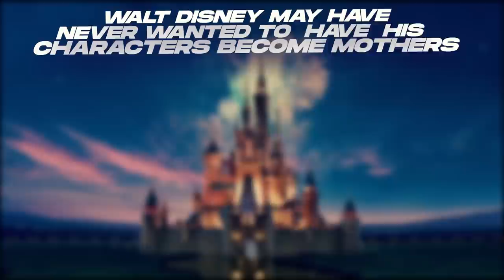This Is Why Ariel Is The Only Disney Princess With A Child...(REVISITED)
This Is Why Ariel Is The Only Disney Princess With A Child (REVISITED) | Disney Little Mermaid

As of right now, there’s no shortage of Disney Princesses, but that might not be the case forever if these royals don’t start reproducing soon! Ariel is currently the only Princess in the Disney universe who has had a child, and for a while, it seemed like the other Princesses were snubbed out of a family due to a lack of movies, but that doesn’t make any sense if you really think about it. Ariel had her daughter Melody in her first sequel film. Meanwhile, there are characters like Cinderella and Jasmine who have had 3 sequels as well as spin-off shows, shorts, and novels, and they don’t have any kids! Well, it turns out that the reason why Ariel is the only Disney Princess with a kid might run deeper than the water that she first came out of, and it might involve her relationship with her own mother as well as Walt Disney’s own regrets in life.

Inspired by THIS Is Why Ariel Is The Only Disney Princess With A Child!
Inspired by Why Ariel Was The ONLY Disney Princess To Have A Kid
Inspired by The Little Mermaid, Vanessa's scenes comparison 1989 and 2023
Inspired by Film Theory: The DARK Secret of the Little Mermaid (Disney)
Inspired by Ariel's Mom's Origins Exposed How Ariel Is HALF HUMAN? | Disney's The Little Mermaid

Deluxe is the top source of theories, movie fun facts, movie reviews, and behind the scenes information for everything within the Disney Universe. Join us on our magical journey!